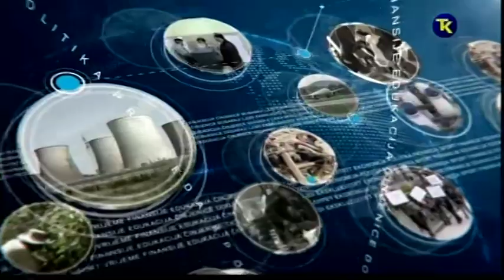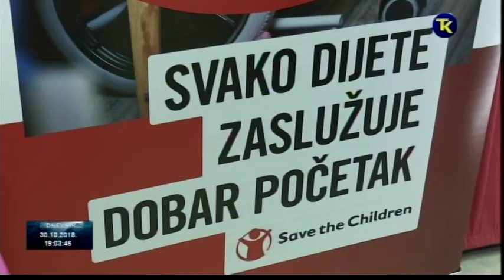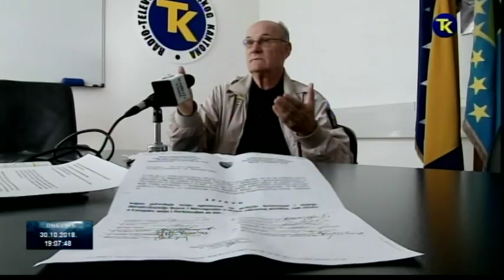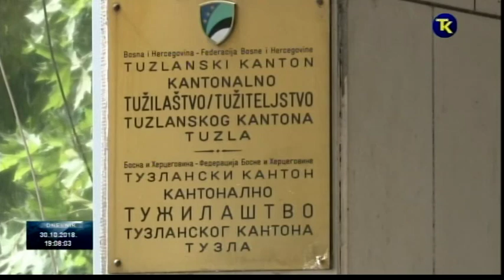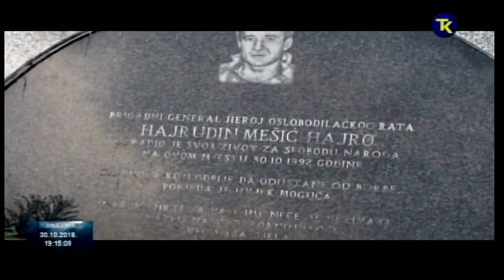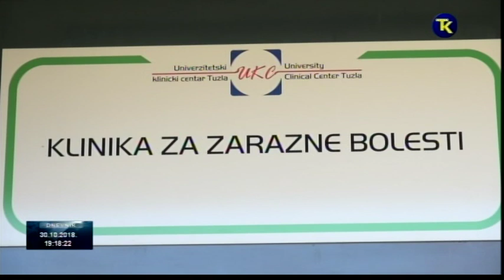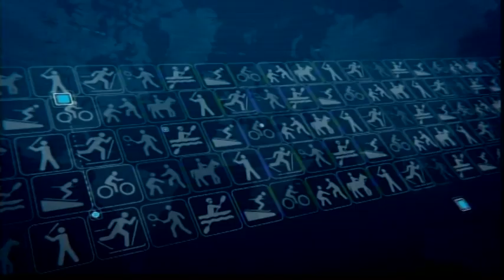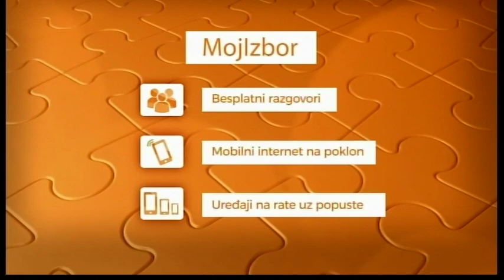DNEVNIK RTV TK 30 10 2018